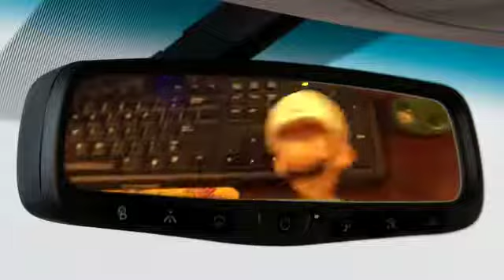Mario's Amazing Journeys: A Rainy Day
Luigi and Mario are trying to figure out the cause of the intense rain. Then, Mario goes to a store and buys a magic potion. Be sure to hear the musical number! Find out what happens when you watch this rainy video.